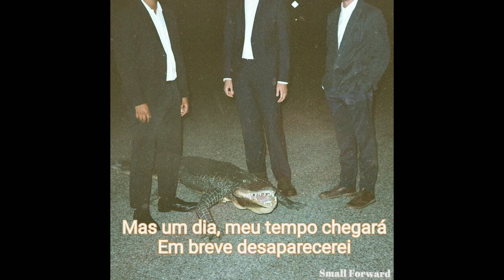Small Forward - Bloodhounds (Legendado)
Lyrics:

How I got here is never quite clear
But one day my time will come
I will soon disappear

You found me like that
You brought me on back
You stood there under the door wearing elegant rings

You'll never know the length that I'll go
To take you under my arms and look after your dreams

And when you stay still
Lie up on the dark hill
Momentary death while I hold you
Patience while I grab my sweatshirt
You and I are bloodhounds in oblivion
We'll make our great escape
Learn how to rearrange ourselves

I'm a run-down rodeo clown
While you stayed up on the stands, just clapping your hands

I was up late in terrible shape
While you're laying in bed, thinking of things

How'd we get here
It's all but too clear
But one day our time will come when we will both disappear